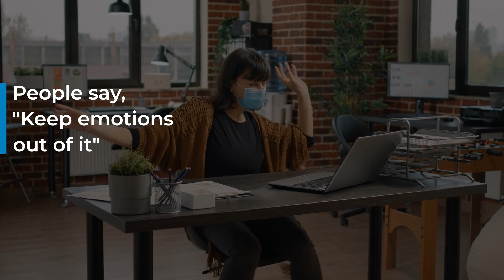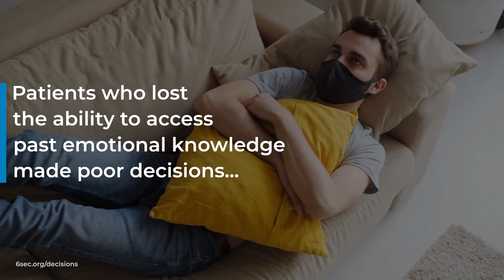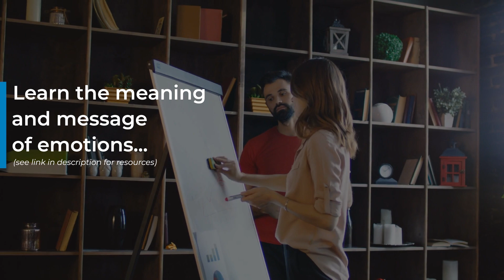Should You Leave Emotions Out? 5 Reasons to Pay Attention to Feelings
Some people say, "be rational, leave emotions out of it" -- that's totally irrational! Humans are not solely rational, and if we don't pay attention to emotions, we make stupid choices. Check out the five reasons to pay attention to feelings -- and research on the value of emotions.

Six Seconds is the global community working to increase emotional intelligence, everywhere!